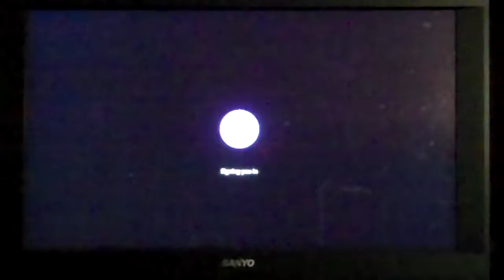Perfect Dark (Day 34 2/3/2017)